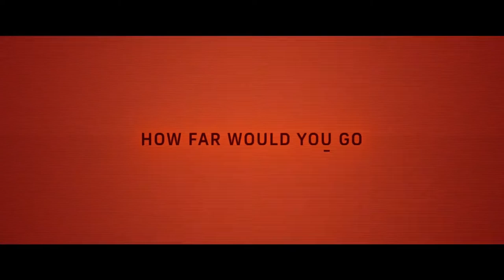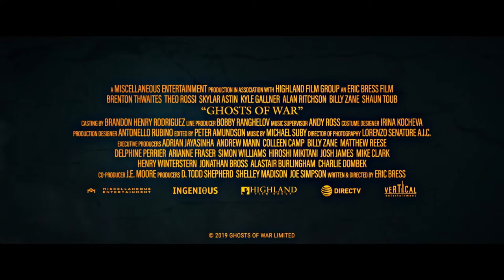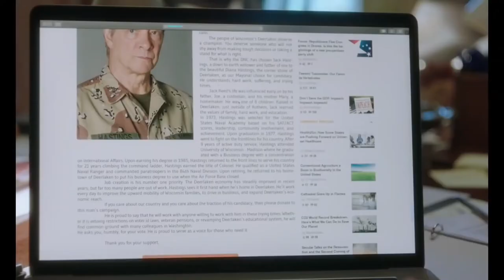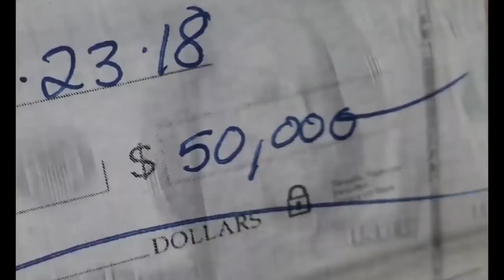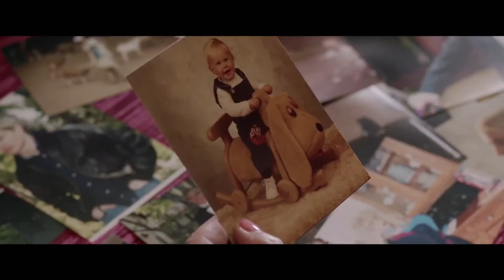NEW TRAILERS THIS WEEK JUNE 2020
ARCHIVE-2038: George Almore is working on a true human-equivalent AI. His latest prototype is almost ready. This sensitive phase is also the riskiest. Especially as he has a goal that must be hidden at all costs: being reunited with his dead wife.
Release date: July 10, 2020 (USA)
Director: Gavin Rothery
Screenplay: Gavin Rothery
Producers: Theo James, Cora Palfrey, Philip Herd
CUT THROAT CITY - When Hurricane Katrina devastates New Orleans, four desperate friends band together to pull off a daring heist in the heart of the city.
Initial release: March 14, 2020
Director: RZA
Screenplay: Paul Cuschieri
Cinematography: Brandon Cox
Producers: William Clevinger, Sean Lydiard, Elliott Michael Smith, Kyle Tekiela, Michael Mendelsohn
EVERYTHING BUT A MAN - Major lifestyle differences threaten the budding romance between an independent career woman and a blue-collar worker.
Release date: August 23, 2019 (USA)
Director: Nnegest Likké
Cinematography: Conrad Hunziker III
Screenplay: Nnegest Likké
Music composed by: Brian Clifton
GHOSTS OF WAR - Five battle-hardened American soldiers assigned to hold a French Chateau near the end of World War II. However, they encounter a supernatural enemy far more terrifying than anything seen on the battlefield.
Initial release: July 23, 2020 (Russia)
Director: Eric Bress
Screenplay: Eric Bress
Produced by: D. Todd Shepherd
Cinematography: Lorenzo Senatore
IRRESISTIBLE -  A Democratic political consultant helps a retired Marine colonel run for mayor in a small Wisconsin town.
Initial release: May 29, 2020 (Canada)
Director: Jon Stewart
Screenplay: Jon Stewart
Production companies: Plan B Entertainment, Busboy Productions
Producers: Jon Stewart, Dede Gardner, Jeremy Kleiner, Lila Yacoub
STAGE MOTHER - Worlds collide when a Texas church choir director inherits her late son's drag queen club in San Francisco.
Release date: August 21, 2020 (USA)
Director: Thom Fitzgerald

Screenplay: Brad Joseph Hennig
Music composed by: Warren Robert
Producers: Brad Joseph Hennig, J. Todd Harris, Anne Clements, Doug Pettigrew